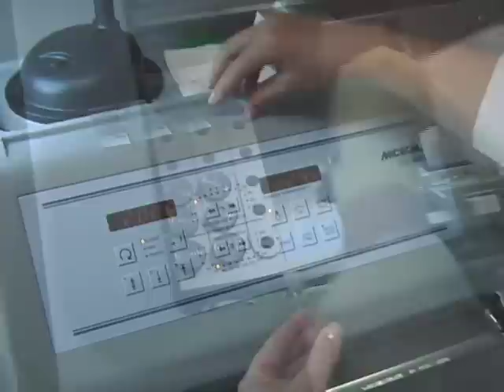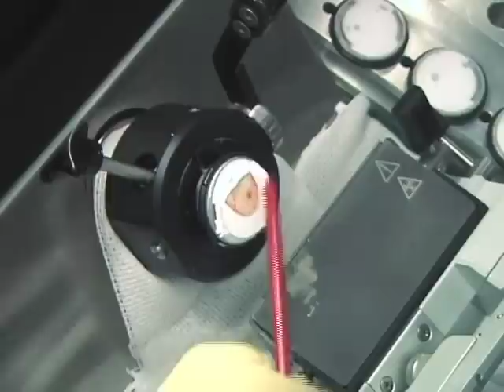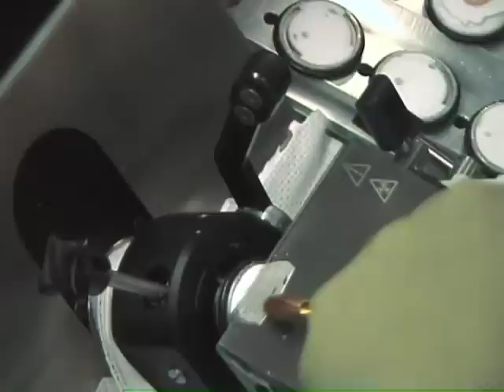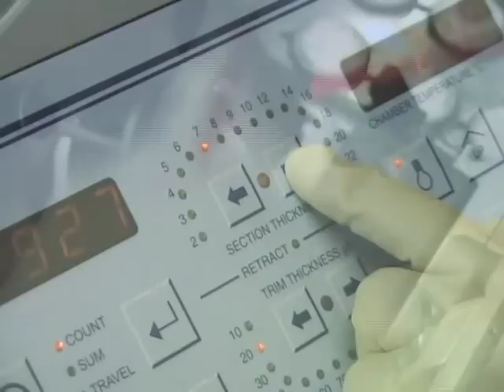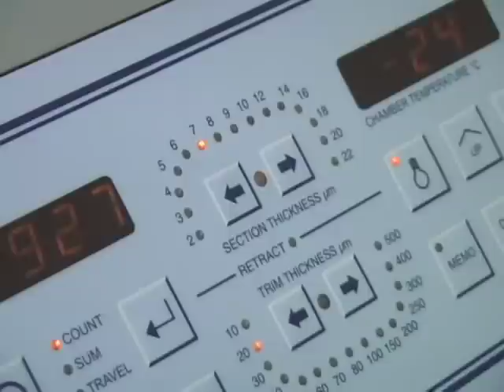Jackie Marshing's Frozen Sectioning Cutting Techniques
Jackie Marshing has been teaching Mohs histology techniques for over 10 years.  This video show how she prepares and sections frozen tissue samples in her lab.  for more videos and information on techniques and instruments on optimizing antibodies in the laboratory.